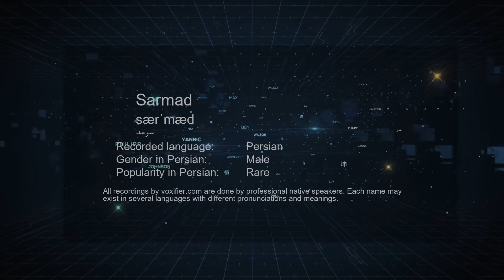How to Pronunce Sarmad (سرمد) in Persian (Farsi) - Voxifier.com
This is the Persian (Farsi) pronunciation, gender, and phonetics recording of the name Sarmad (سرمد). The same name may exist in other languages with different pronunciations. Check the meaning of name along with other possible pronunciations or similar names for free Voxifier uses the help of expert linguists to simplify pronunciations by replacing some special sounds with sounds more commonly available across all languages.